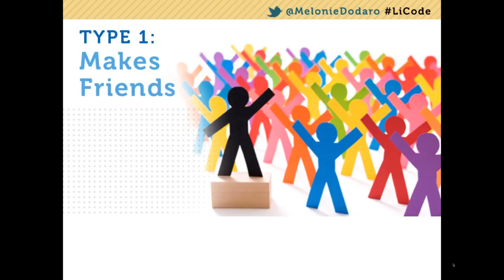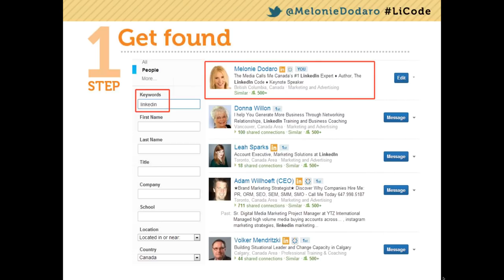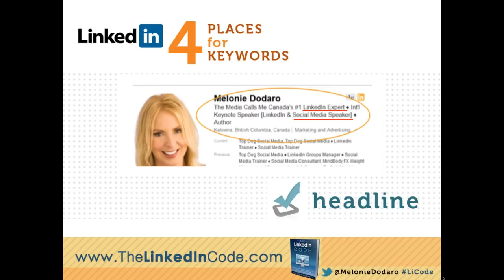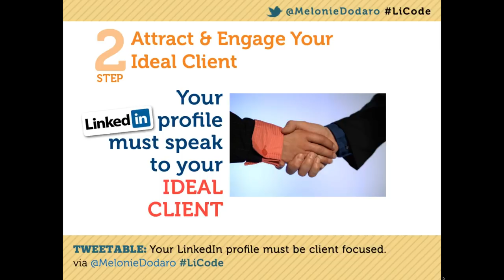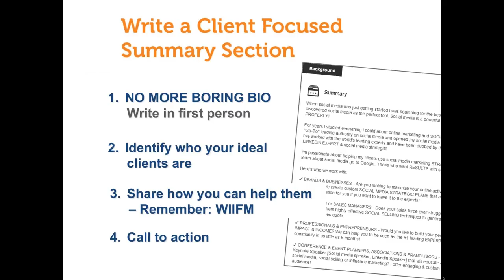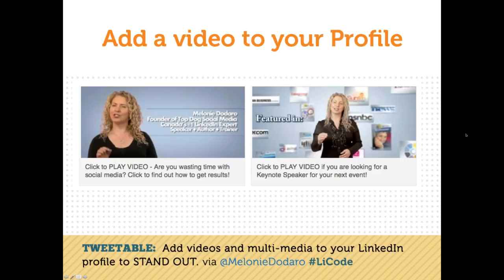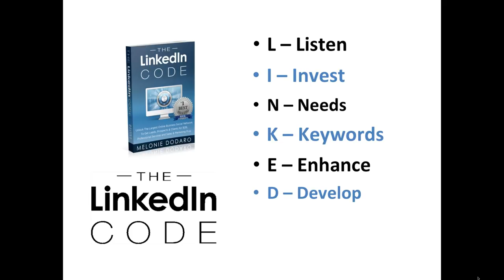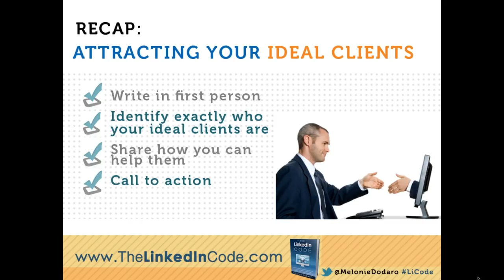How To Generate More Business From LinkedIn - Dan Lok interviews Melonie Dodaro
How To Generate More Business From LinkedIn - Melonie Dodaro is the author of the #1 international bestseller The LinkedIn Code.

Melonie Dodaro is also the founder of Top Dog Social Media, an agency that helps businesses, sales teams and professionals use LinkedIn and social selling to boost their visibility, attract new customers and increase their revenue.

Dubbed by the media as Canada’s #1 LinkedIn expert she is highly sought after internationally as a LinkedIn and social selling speaker and trainer.

To learn more about Melonie visit TopDogSocialMedia.com and TheLinkedinCode.com

This video is about How To Generate More Business From LinkedIn - Dan Lok interviews Melonie Dodaro